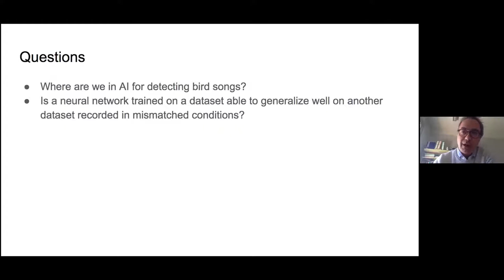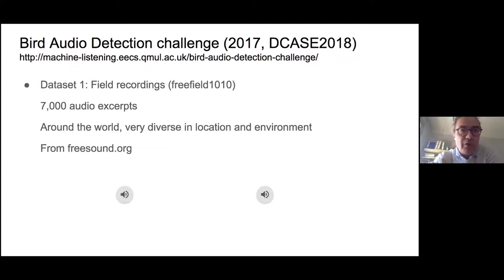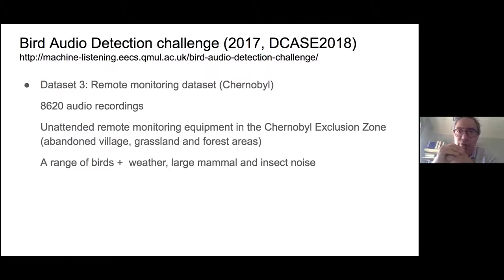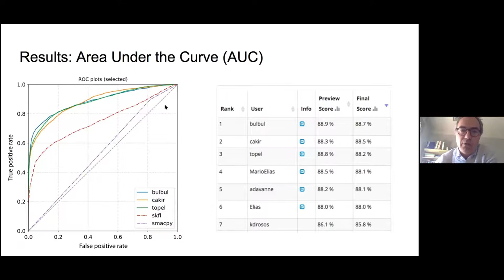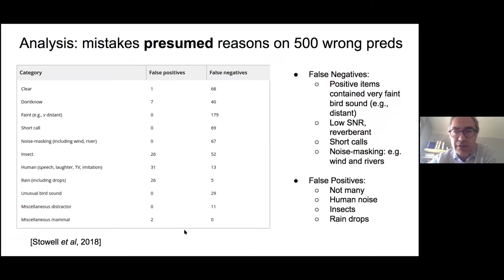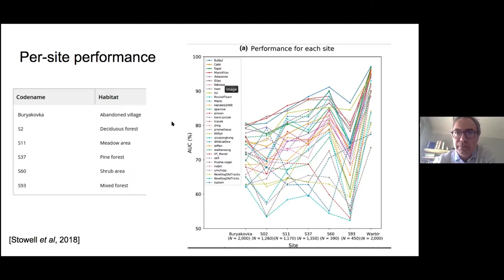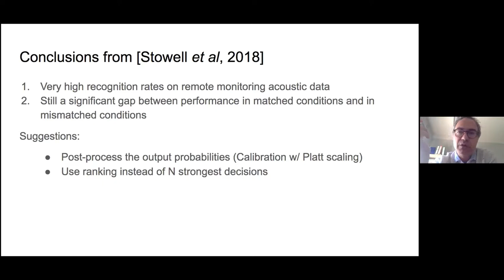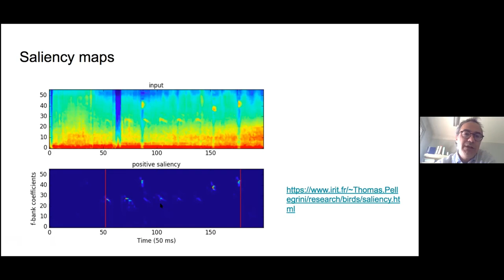invité: Thomas Pellegrini (IRIT): Détection automatique de productions sonores animalières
Détection automatique d'événements sonores et productions sonores animalières

Le domaine du machine listening est comme de nombreux domaines d'application fortement bouleversé et dynamisé par les progrès actuels en apprentissage automatique. Je propose de décrire les recherches actuelles en apprentissage profond appliqué à la détection d'événements sonores. Je prendrai des exemples de mes travaux dans le domaine de la reconnaissance de bruits d'animaux, en particulier la détection de la présence ou absence de chant d'oiseaux dans des enregistrements sonores, ainsi que l'identification de plusieurs espèces de singes toujours d'après leurs productions sonores.